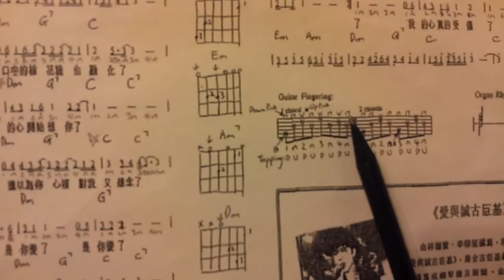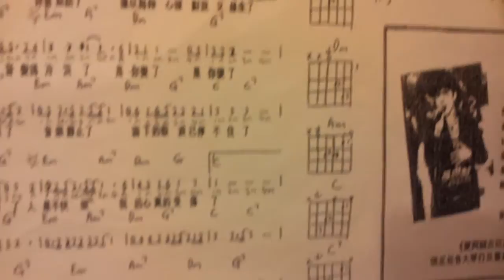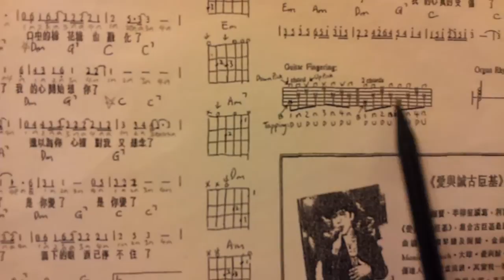團體結他中班 Lesson 4 by 陳樂平Mic Chan@CLPmusicPowerStudio